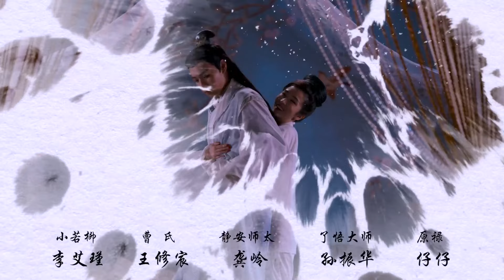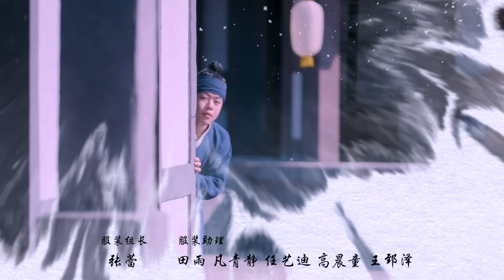【ENG SUB】EP 23丨Love of Fairy and Devil丨苍岚决